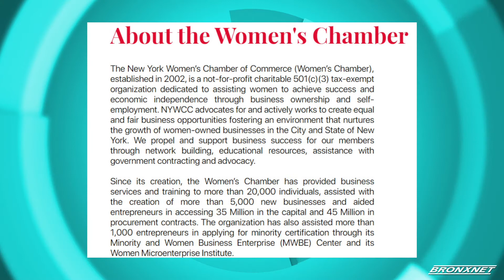OPEN BXRx: Tuesday - New York Women's Chamber of Commerce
Host of OPEN BXRx, Sonyi Lopez, is joined by  Quenia Abreu, President of NY Women's Chamber of Commerce , to discuss how the New York Women's Chamber of Commerce has continued to support minority and women owned businesses through COVID-19.

Producers: Sonyi Lopez & Franchesca Feliz
Editor : Franchesca Feliz
Production Assistant : Rebecca Hemick